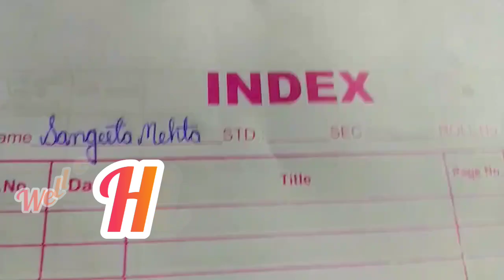Daily 🌄routine or हमारे घर में जन्म लिया नन्दी ने 😱🥺 😍school 🏫 students huve naraj🥺😔😃